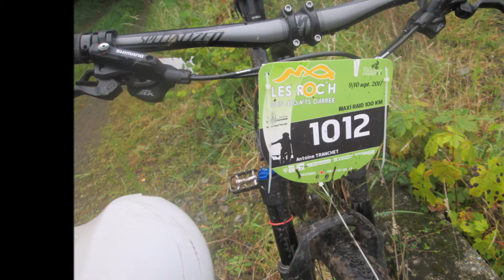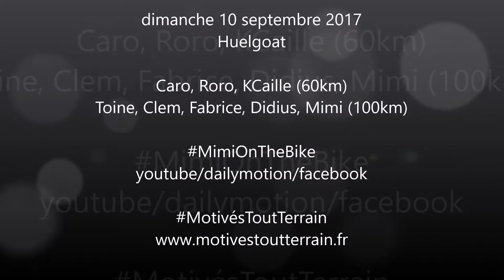Roc'h des Monts Arrée 2017 _100km _ Motivés Tout Terrain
LAPIERRE R700